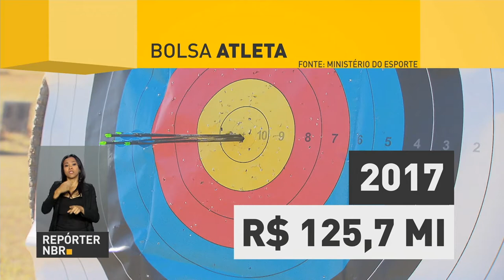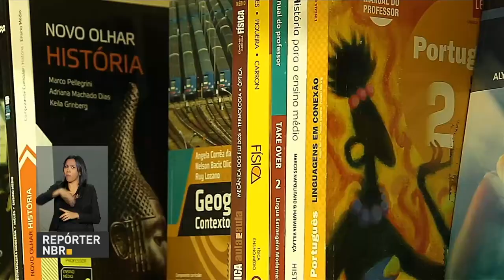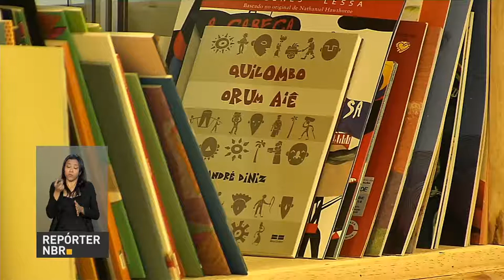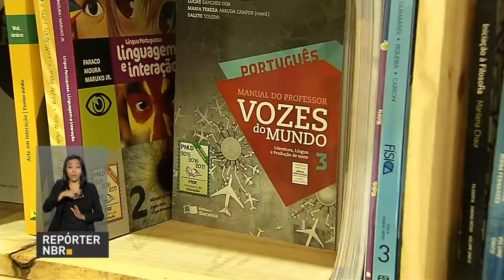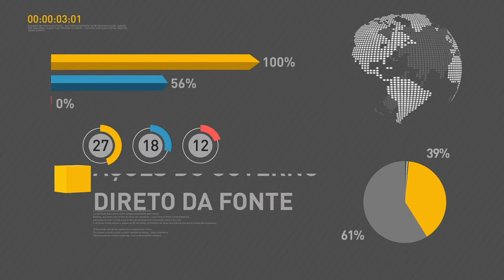BOLETIM REPÓRTER NBR 11h - 6 de setembro de 2017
REPÓRTER NBR 11h - 06.09.17: Empregadores domésticos têm até hoje (6) para pagar a guia de agosto do eSocial. E mais: Terminam hoje as inscrições para o programa Bolsa Atleta. Veja também: Rio de Janeiro recebe a 18ª Bienal do Livro.